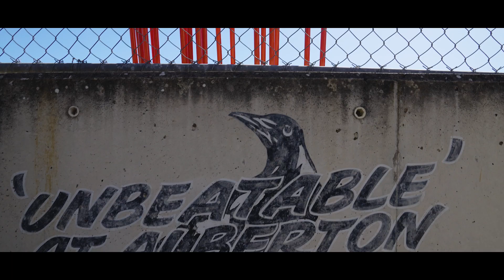'WE ARE PORT ADELAIDE' 2023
2023 season is here! We are Port Adelaide.